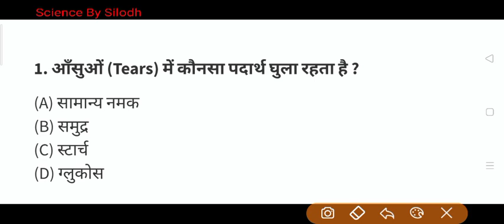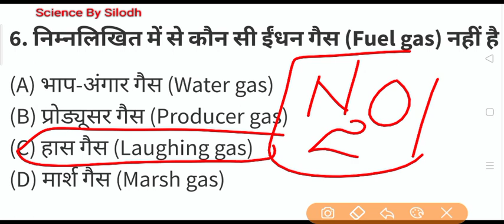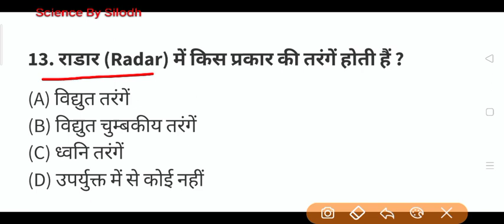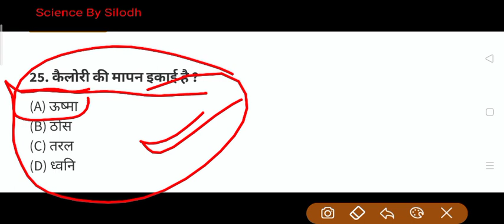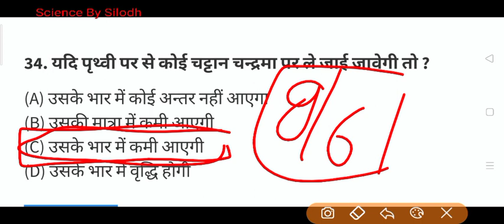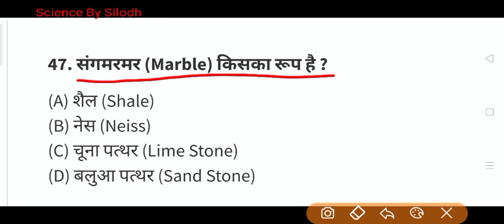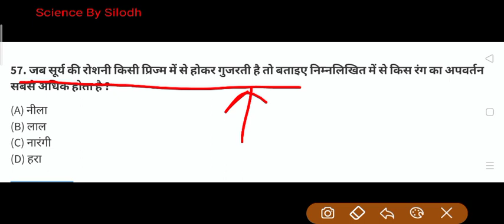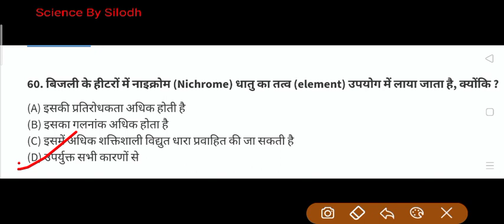HSSC SCIENCE महत्वपूर्ण प्रश्न हरियाणा पुलिस ग्राम सचिव पटवारी लैब अटेंडेंट महिला सुपरवाइजर के लिए